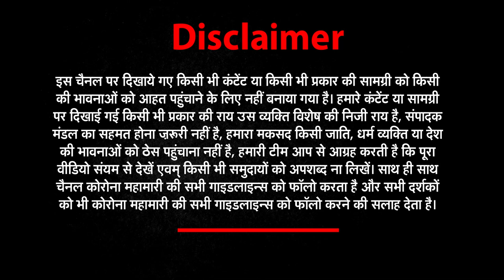आपने बच्चों को ऑनलाइन शिक्षा दिलाने से पहले ये रिपोर्ट जरूर देंखे | NEWs World India | NWI NEWS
sibbu giri baklol videos rachit rojha sociopool india classes in 2020 school in 2020 online classes after effects must watch new video trending videos comedy fun entertainment masti shri ram new concept